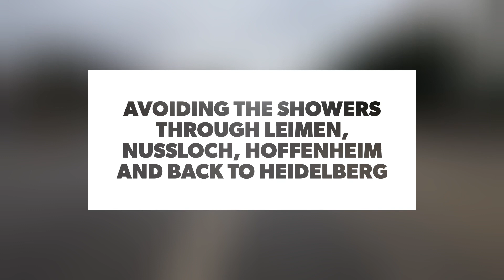Morning road bike ride, avoiding the rain showers | Expat Life | Heidelberg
Warm, windy and a bit damp on this morning’s ride through Leimen, Nußloch, Hoffenheim and Neckargemünd